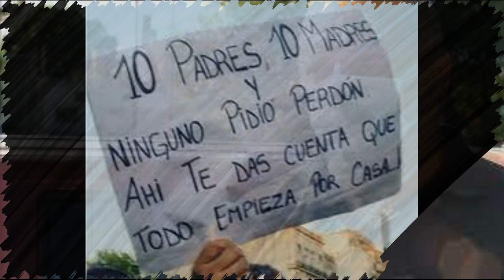Los padres de los asesinos en el juicio por el asesinato de Báez Sosa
Marcos Pertossi bajó de su auto y apuró el paso con el celular posado en la oreja. Entró al kiosco ubicado en la esquina la calle Belgrano al 100, a media cuadra de los tribunales de la ciudad de Dolores donde su hijo y sus siete cómplices son juzgados por el crimen de Fernando Báez Sosa. Allí, compró una gaseosa. Aunque intentó camuflarse bajo la visera, las gafas de sol y el barbijo, al salir del comercio, varios periodistas y cámaras de televisión lo rodearon. El hombre decidió no frenar. Apoyó una mano sobre la otra y, con los codos a la altura de los hombros, fabricó una barrera e ingresó a los empujones al Palacio de los Tribunales. No tenía interés en responder preguntas.